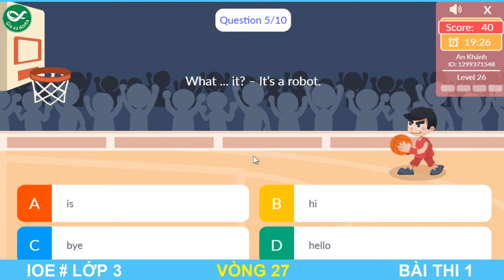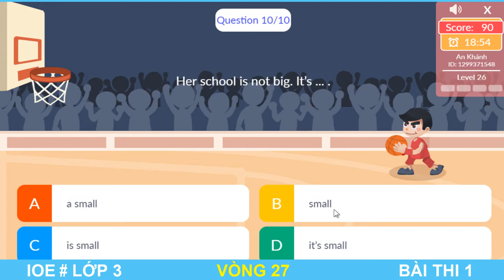LUYỆN THI IOE LỚP 3 - VÒNG 27 | IOE 2021